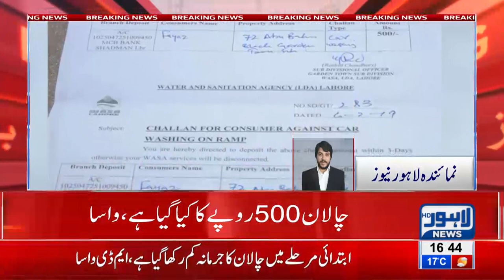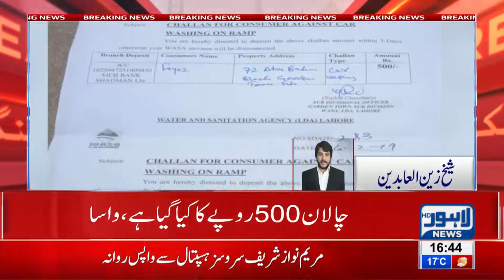Citizen challaned for washing car with open pipe